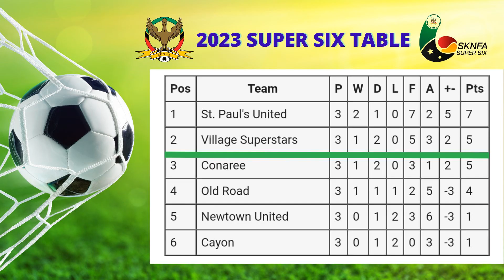CAYON FEATURE C